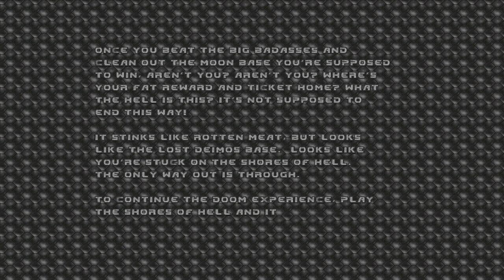Doom (1993) | Brutal Doom v21 Mod | Ultra Violence | Knee Deep in the Dead - Complete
Finally locked down a complete run of Knee Deep in the Dead with the Brutal Doom v21 mod. I left all the content modifications in as well as OpenGL rendering with all the lighting and stuff.

As this is the best episode and the one I am most familiar with, I may or may not run other episodes or Doom II.